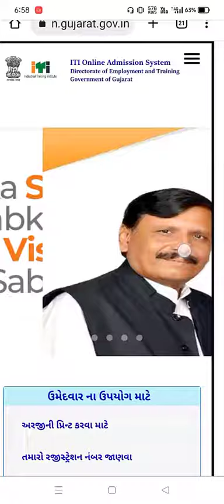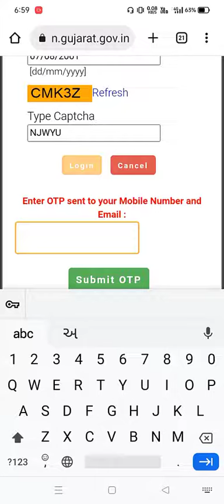Provisional Merit Number કેવી રીતે જોવું || ITI Admission Gujarat 2022 || Motilal Bhoye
Provisional Merit List  ITI Admission Gujarat 2022 Motilal Bhoye